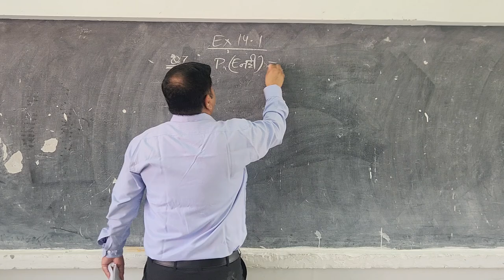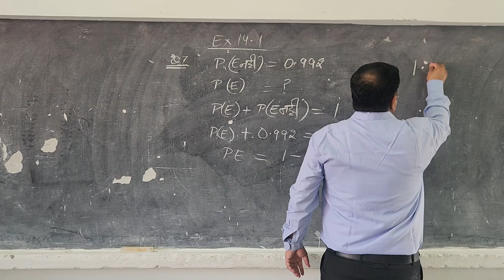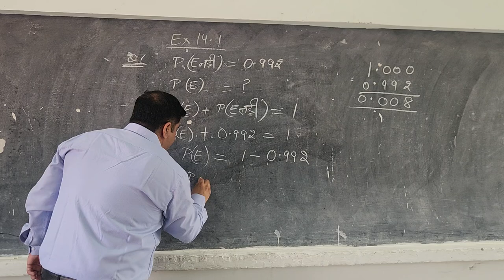CLASS 10 EX 14.1 Q7